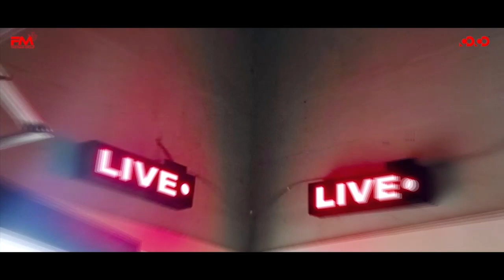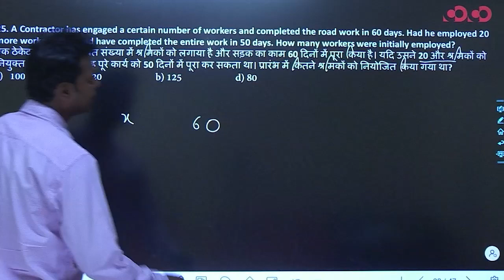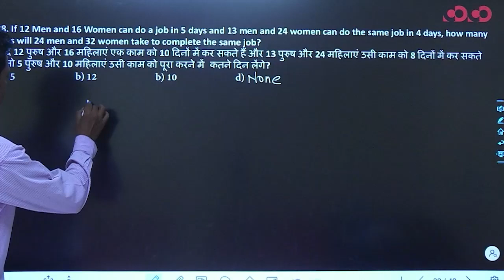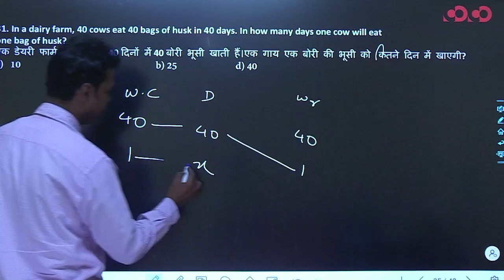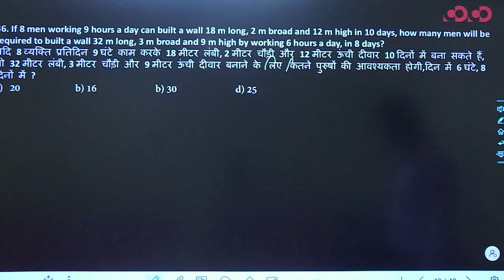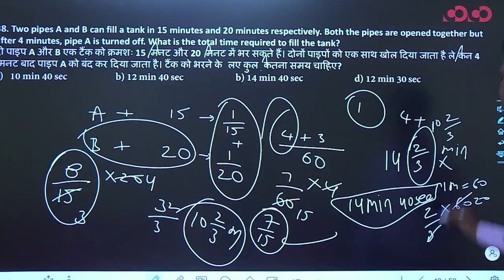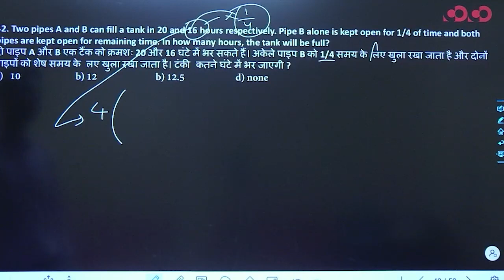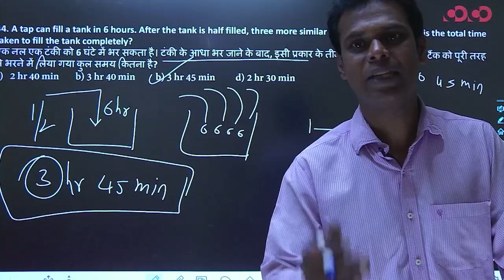Time & Work Part - 2 | Lec - 12 | Target on Prelims (Top) MCQ Series | David Sir